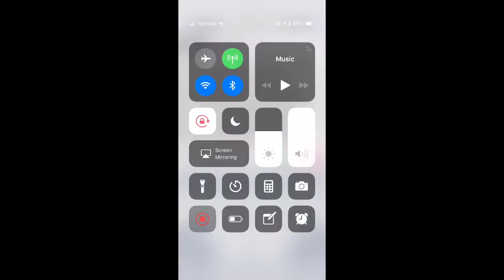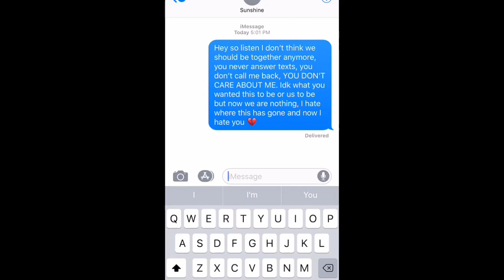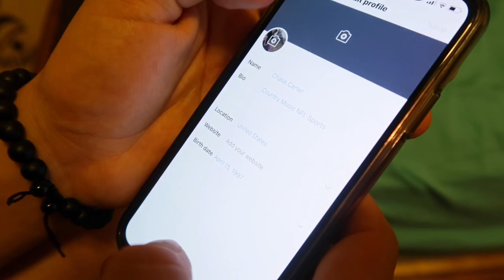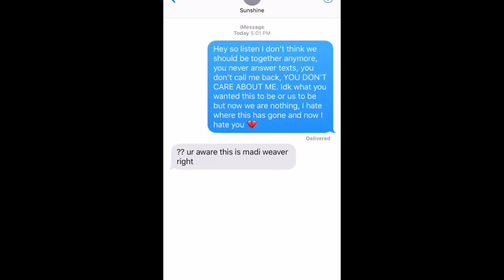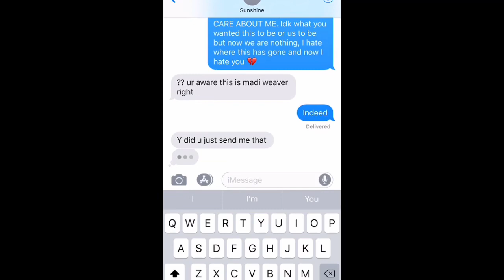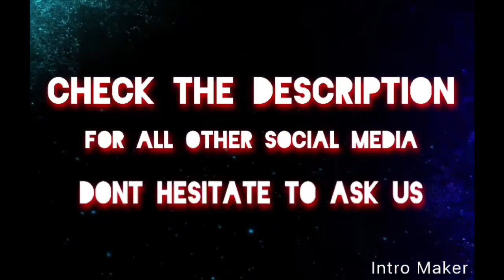DOING YOUR DARES !!**NIGAHIGA DARE CHALLENGE!**